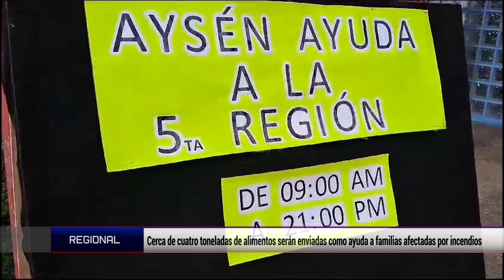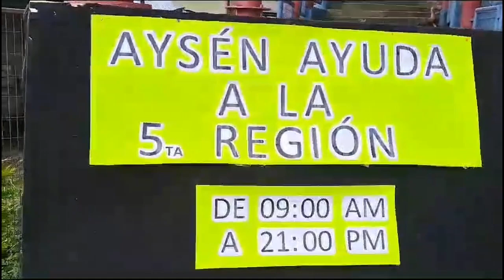Cerca de cuatro toneladas de alimentos serán enviadas como ayuda a familias afectadas por incendios